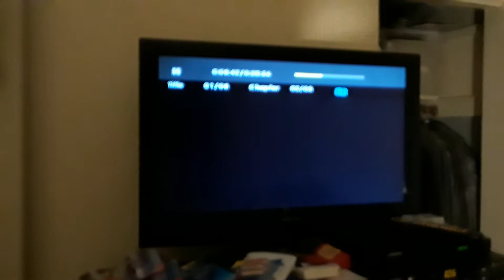Don't steal. Movies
Bad. Guy. Fight. The. Elderly. And. Stealing  loot  and. Shooting.🔫📽🎥